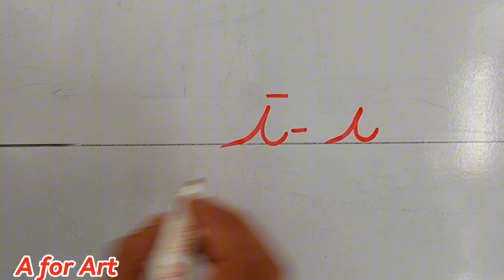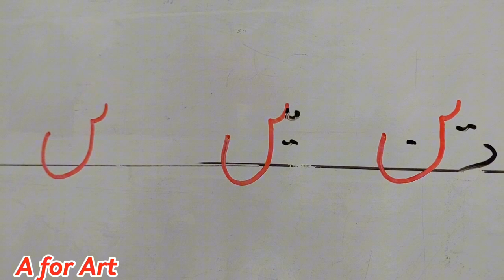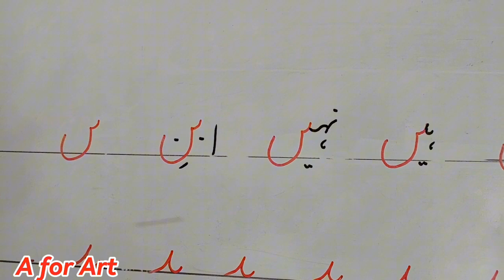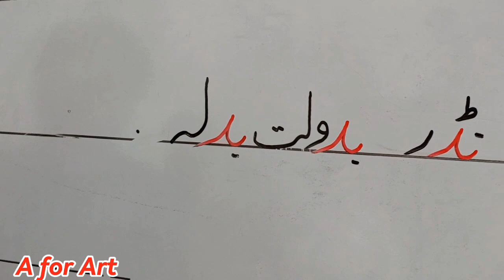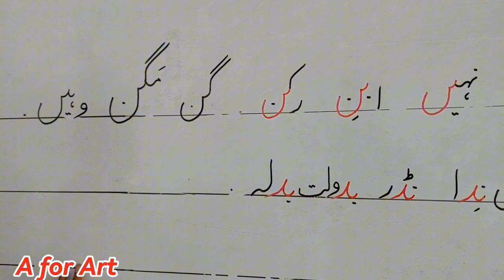اردو میں استعمال ہونے والی اہم اشکال۔